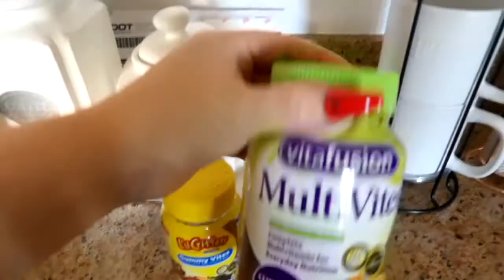VLOG MORNING + WHATS IN MY PURSE + GETTING READY FOR CHRISTMAS 🎄🌞👜 NOVEMBER 2020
lil vlog before i leave let me show you whats in my purse.